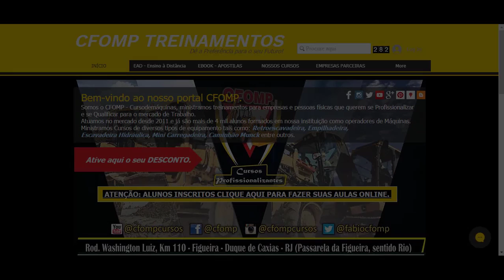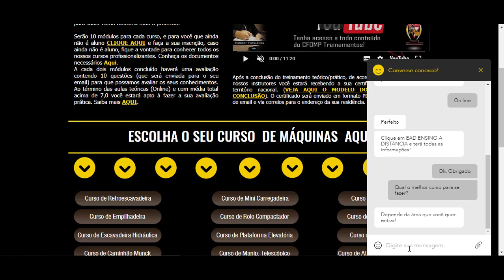CFOMP Atendimento Online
1. Atualização / *Reciclagem;
2. Acabadora de Asfalto;
3. Caminhão Munck;
4. Colheitadeira de Cana de Açucar;
5. Colheitadeira de Grãos;
6. Empilhadeira;
7. Escavadeira Hidráulica;
8. Fresadora;
9. Grua;
10. Guindaste;
11. Manipulador Telescópico;
12. Mini Carregadeira;
13. Mini Escavadeira Hidráulica;
14. Mini Retroescavadeira;
15. Motoniveladora;
15. Pá Carregadeira;
17. Plataforma Elevatória;
18. Pulverizador;
19. Retroescavadeira;
20. Rolo Compactador;
21. Trator de Esteiras;
22. Trator de Pneus.